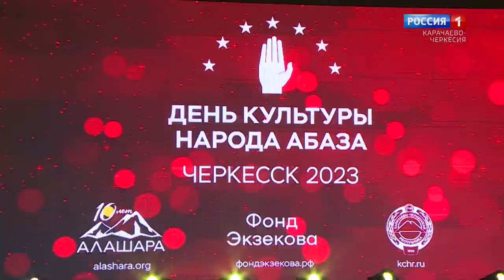"Песни Абазашты" (на абазинском языке)